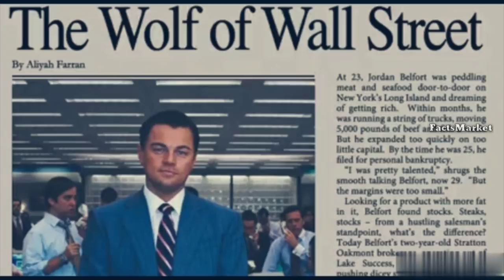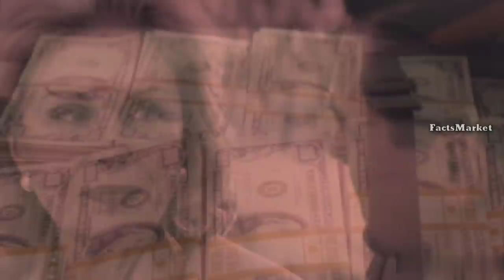The Wolf of Wall Street movie story explained in Telugu l రియల్ గా జరిగిన స్టోరీ l FactsMarket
Hi guys..
The Wolf of Wall Street Movie explained in Telugu

( Attributed to creative common license )

Movie చూడాలని అనుకునేవారు 👇👇👇👇👇👇